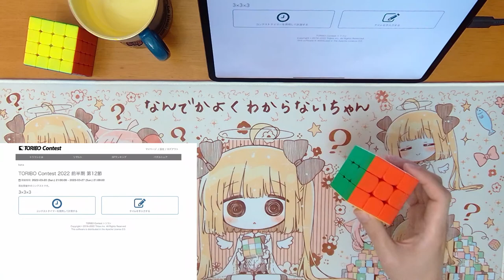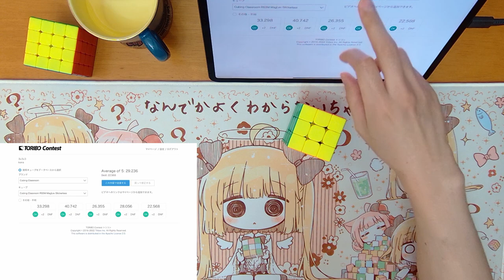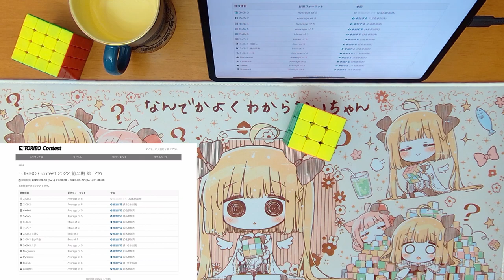TORIBO Contest 2022 前半期 第12節 3×3×3 29.236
使用キューブ: Cubing Classroom RS3M MagLev Stickerless

何故かタイマーの表示が崩れる現象が起きて滅茶苦茶焦りました。
インスペクションの残り時間が分からないので早めに見切り発車しないといけないので大変。
覚えたはずのOLL/PLLの手順も焦りからミスが多発して散々でした。

00:00 Start
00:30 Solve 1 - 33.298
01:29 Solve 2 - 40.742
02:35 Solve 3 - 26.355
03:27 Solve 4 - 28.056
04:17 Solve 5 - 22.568